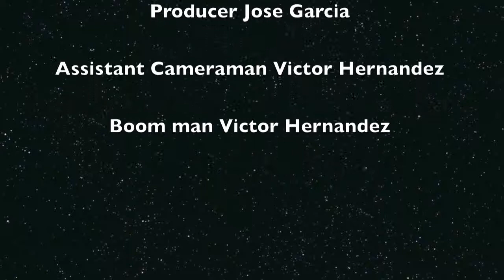Girls Lacrosse 2014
The Birmingham Community Charter High School Girls Lacrosse team won the Los Angeles City Championship title. Here's a look at their road to success.